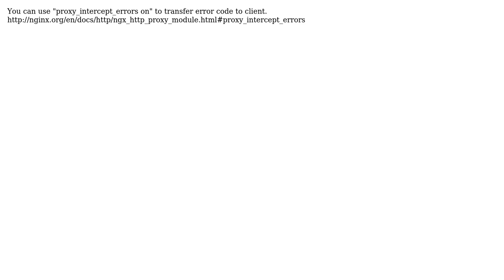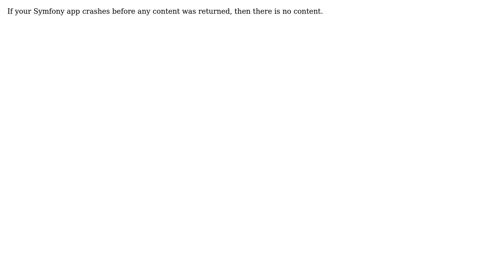Nginx returns 502 error when php-fpm returns 500 (2 Solutions!!)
Nginx returns 502 error when php-fpm returns 500

With thanks & praise to God, and with thanks to the many people who have made this project possible! | Content (except music & images) licensed under CC BY-SA | Music | Images & others | With thanks to user VBart user scopenco user austinsmorris and the Stack Exchange Network Trademarks are property of their respective owners. You are responsible for your own actions.